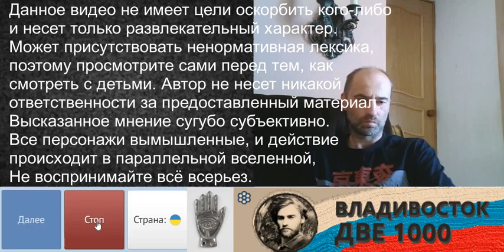Заговор в теории близкой к реальности.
Были у меня вопросы, но данный гражданин быстро отчитался по своей повестке и отключился. Бывают и такие короткие диалоги.